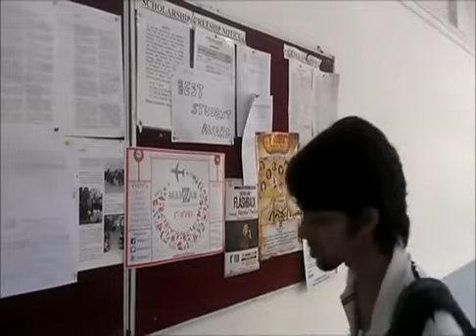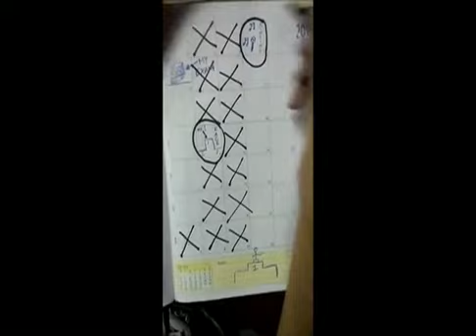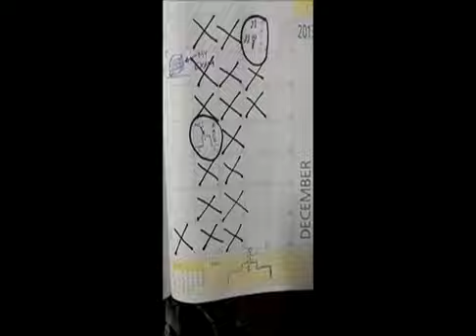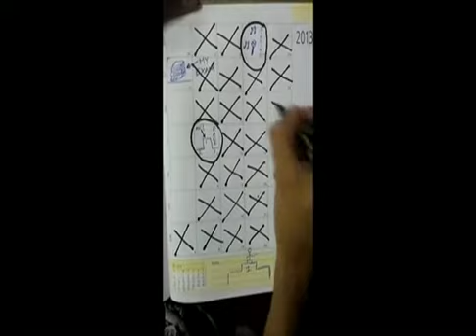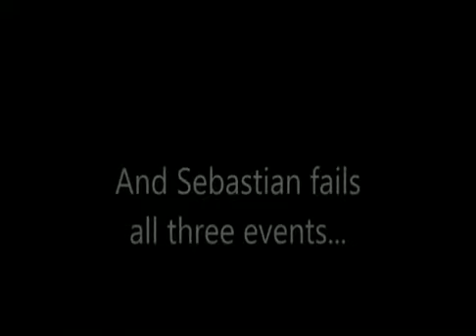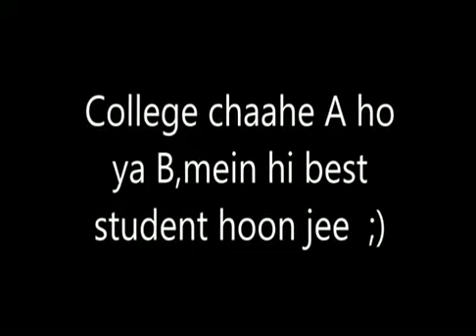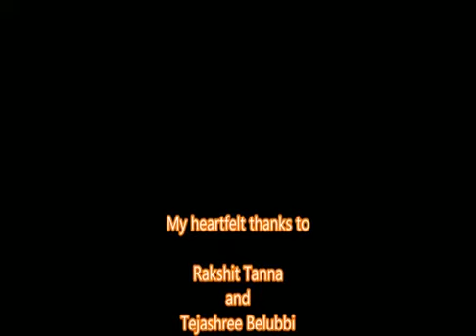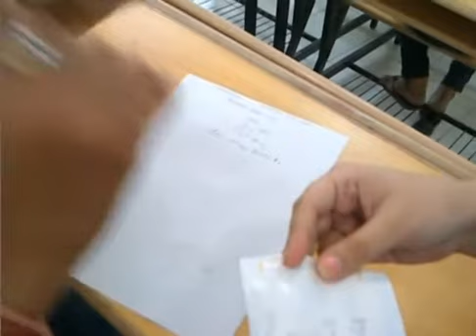EK THA SEBASTIAN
This is a comedy short film about a guy who is over confident about winning the best student competition in his college.Even when he tries genuinely, due to unfortunate circumstances he fails.But he doesn't give up and goes upto such an extent that he is ready to change his college to try to win the contest in another college despite losing a year.(HINDI)